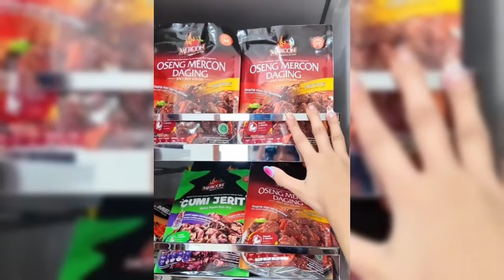PANAS FADLY FAISAL SUKSES TUMBANGKAN AISAR KHALED DIPERTANDINGAN TINJU